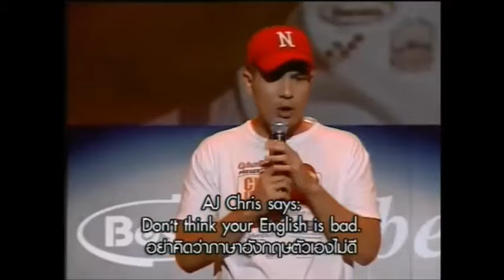Chris Unseen: Have You Seen Chris Yet Part 1 of 8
Chris Unseen: Have You Seen Chris Yet